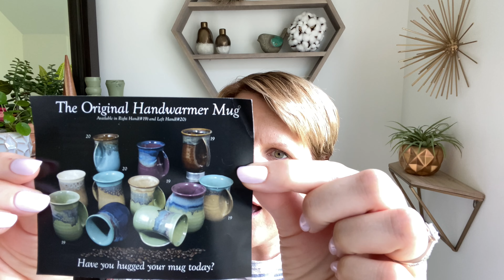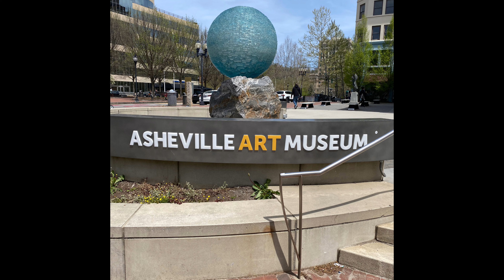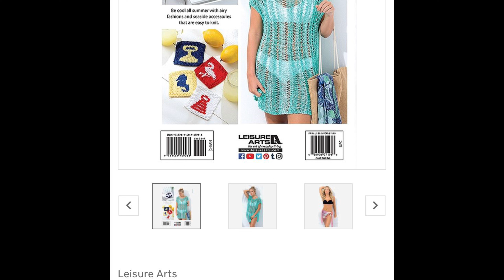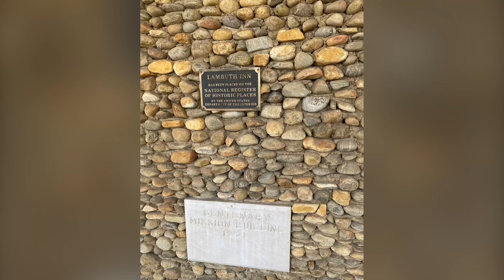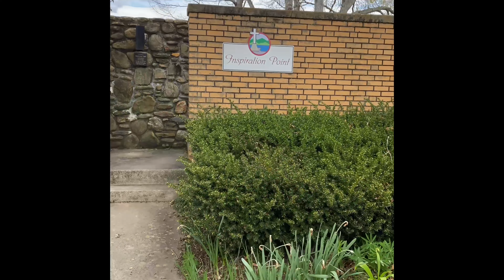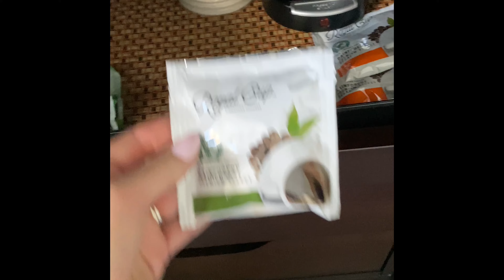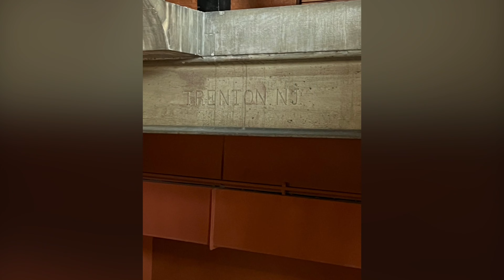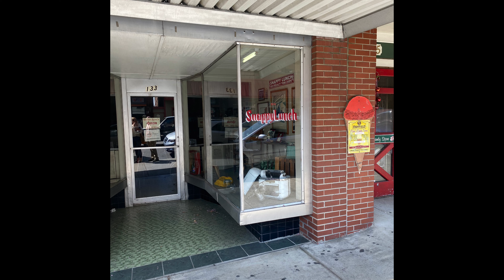Knitty McPurly Podcast Episode 78: Laetare, Junaluska and Silk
Hey knitters!

The podcast is up a day late, but it is full of stuff!  Enjoy!

Congrats to Janet, winner of the Devon Scissors + Jennifer Yun Leather Scissor Sleeve in Ochre!